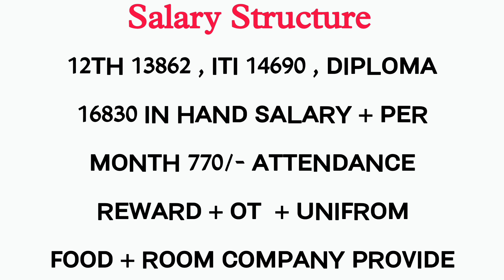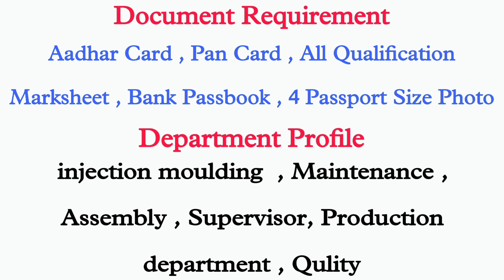Aisan Fiem Automotives India Pvt Ltd Bhiwadi | ITI JOBS | Injection moulding | Salary 35000/-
नमस्कार दोस्तों आज की वीडियो में मैने Aisan Fiem Automotive pvt Ltd Bhiwadi Rajasthan में आपको नौकरी कैसे मिलती है full information के साथ बताया है ये best company हैं Apprentice वालो के लिये तो इस वीडियो को देखें और वीडियो को लाइक करें